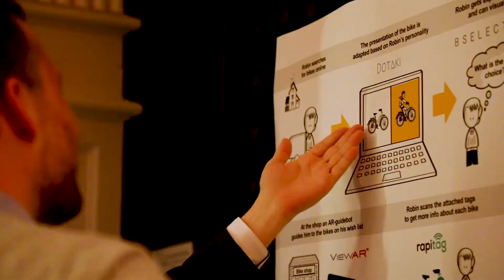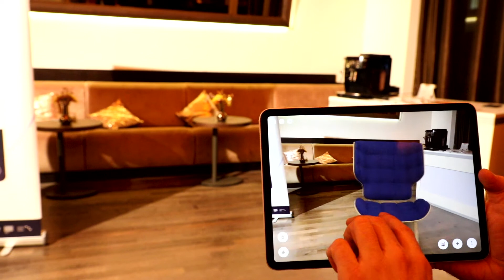SAP.iO Foundry Munich Fall 2019 Demo Day Highlights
Relive the excitement from our demo day! Learn more about SAP.iO Foundry Munich and our startups